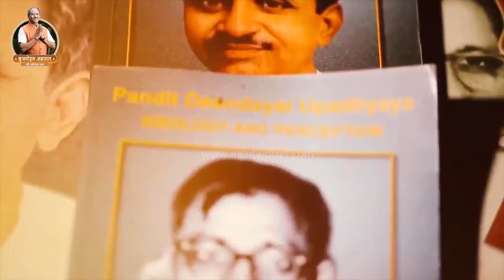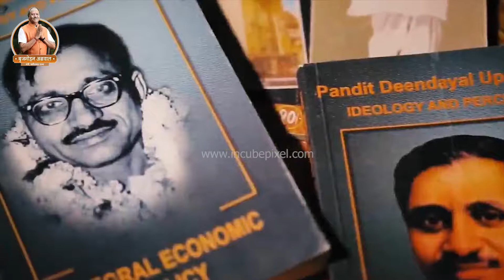Pt. Dindayal Upadhyay: A leader par excellence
Pt .Dindayal Upadhyay was a staunch RSS thinker and former leader of of Bharatiya Jan Sangh. A simple and down to earth man, Dr Upadhyay gave us a different definition of politics. The video gives you an insight of lion man Pt. Dindayal Upadhyay.

Incube Pixel, is one of the best names in India when it comes to branding. We simply brand effectively that serve's client's purpose and that's more than it. We give an patient ear to our clients and make sure our work satisfy them. We can boast of 500+ satisfied clients.